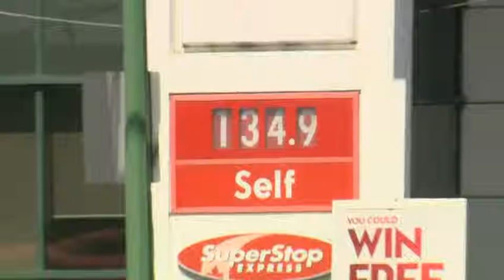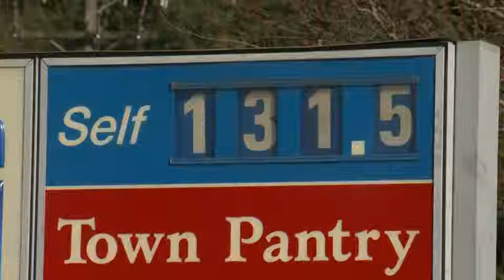Why Are Gas Prices so High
Oil prices are going down but gas prices are going up.  Drivers in Vancouver are feeling the biggest sting.  Jacob MacDonald speaks to Global News about why that is, and how Canadians can save at the pump.